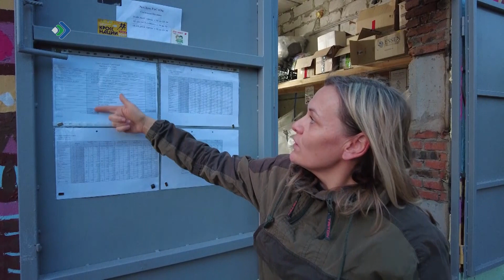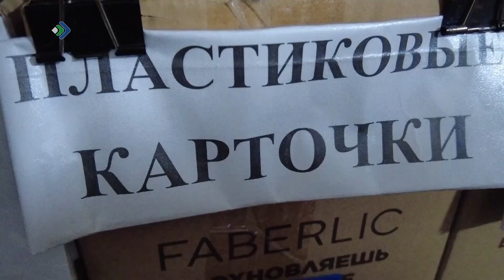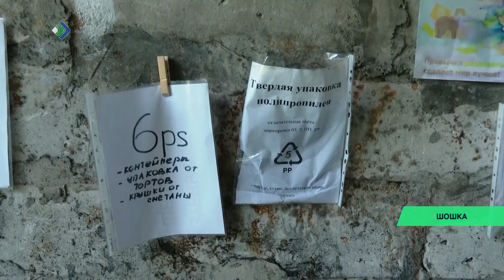Экопункты по сбору вторсырья в республике доказали свою эффективность